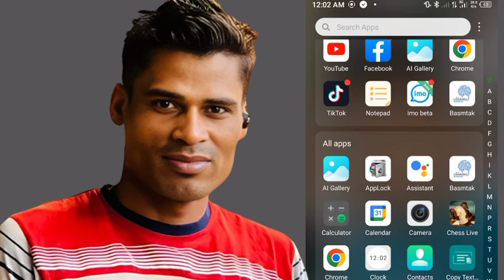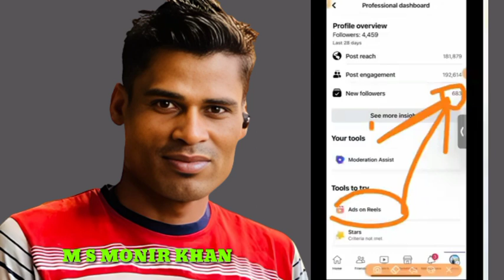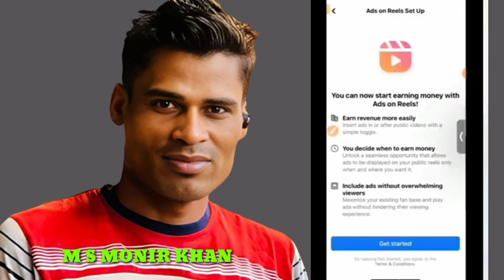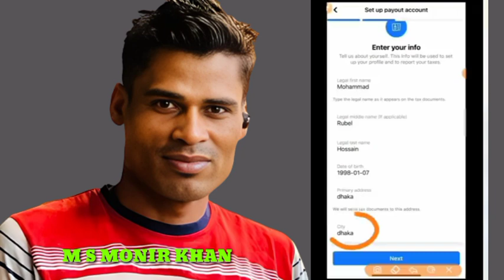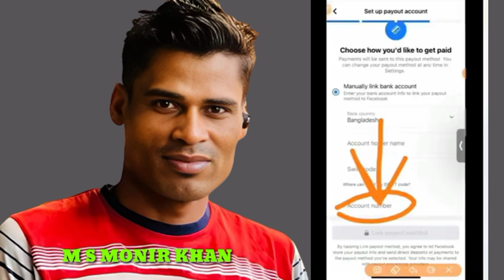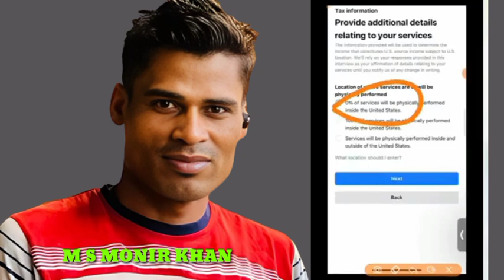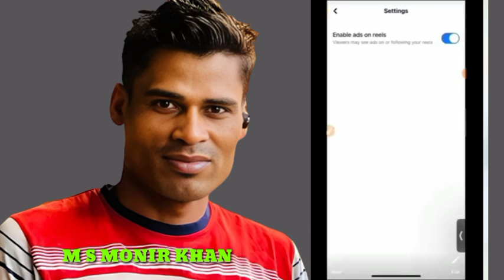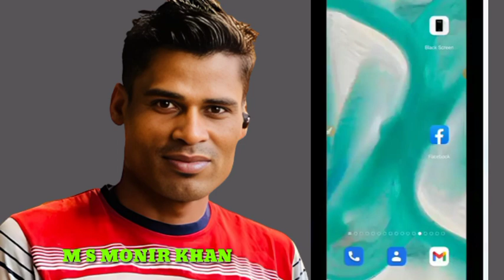ফেসবুক reels মনিটাজশন কিবাবে চালু করবে। facebook reels monetization- m s monir khan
facebook monetization,

 facebook monitoring system bangla,

fb account monetization,

fb monetization,

how to facebook monetization,

how to monetize facebook account,

how to monetize facebook id,

raja ghosh

How to monetize Facebook
How much money can you make from
Facebook videos
How much does Facebook pay you for 1
million views
Make money using Facebook $100 a day
Q
how much facebook pays for 10,000 views
how many views do you need to get paid on
Requirements to monetize Facebook Page
how much facebook pays for 1,000 views

reels
how to make money on facebook
page
marketplace
professional mode
videos
page 2022
ads
profile
2022
without making videos

Facebook videos
million views
how much facebook pays for 1,000 view

Hi, This is m s monir khan. Today, I've shared
about Facebook monetization and that is how to
This video will fully explain to you about Facebook
page monetization criteria and how to apply for
Facebook page monetization A to Z all process. We've
also shown how to enable your Facebook vide0
monetization after getting monetization on the
Facebook page to earn money from in-streanm ads on

without making videos
shorts
how to make money on youtube
by watching videos
2022
using other people's videos
with rain sounds
for beginners
without monetization
turning articles into videos

how to make money on social
media 2022
media without showing your face
media 2023
media platforms
media as a teenager
media with no followers
media hamza
media as an influencer in 2022
media in south africa
media in nigeria

Bangla sort film boru vai Bangla vlog video Bangla tik tok viral video Bangla Ghosh video Bangla prank Video